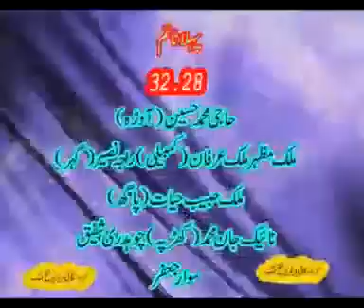Remarkable run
Black bull and White bull ney bull race MN  record break kardyaa, sab say Kam time mn